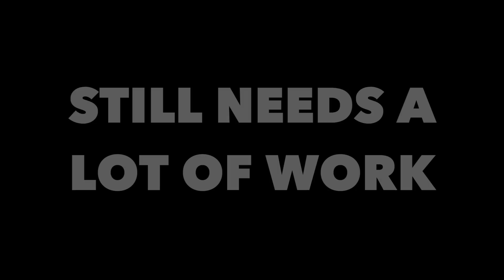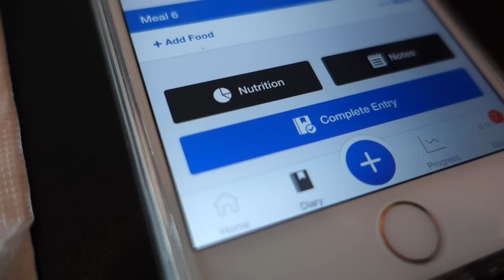LAST DEADLIFT DAY before Nats, Contest & Meet Prep | POSING PRACTICE & Self Tanning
Follow me as I cut weight for CPU Canadian Powerlifting Nationals on April 7, and as I prep for my first bikini competition of the season the OCB IFPA Big East Naturals in NY, May 2.

Coaching & more | SEXYSMARTSTRONG.com

Get TOTALIS 2.0 | SmartPowders.com

WNBF Pro Jeff Nippard's Channel | ICECREAM4PRs

Our iTunes Podcast | ICECREAM4PRs